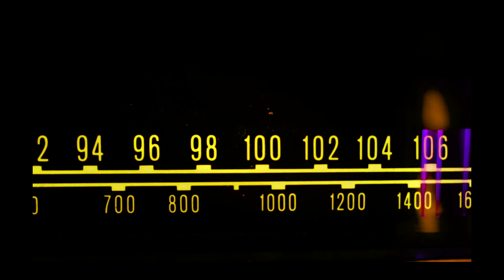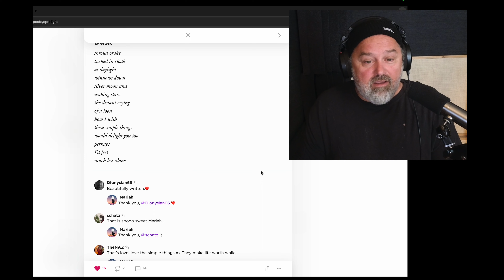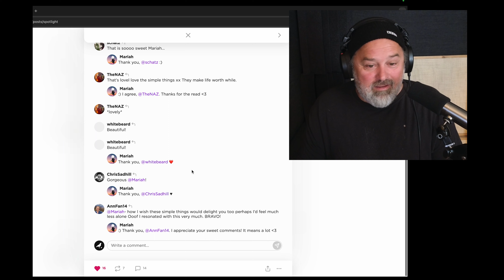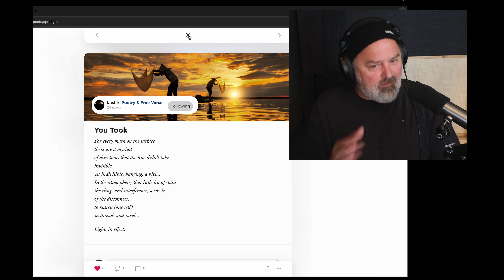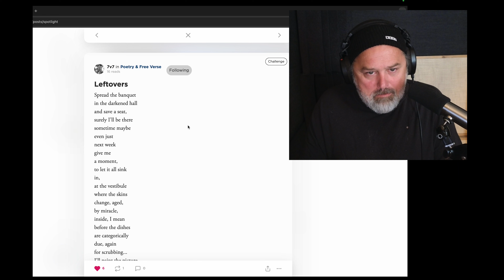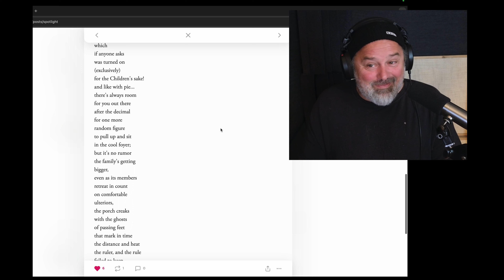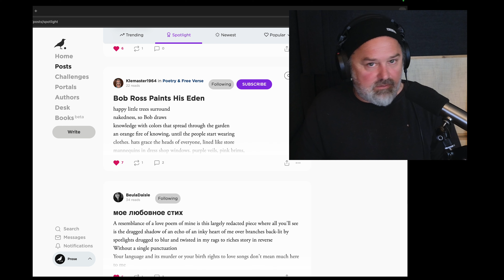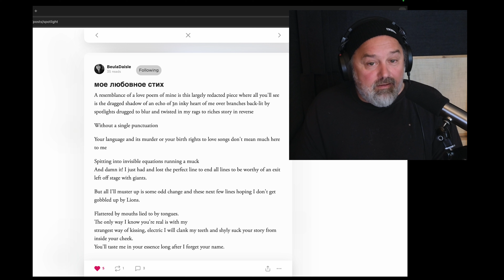Mazzy Star's spell, dusk, Spinoza, leftovers, and one Russian love poem.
Episode double deuce: Mazzy Star lights the way into a dark and light wave of five unyielding talents from the site. Welcome to Prose. We are a literary speakeasy, a place for writers and readers of all genres, a home for each of their walks of life. Come on in.

Featured creator:
Tom Waits

Intro music sample: Gustav Mahler's Symphony No.5

0:00 - Intro/Mazzy Star/rambling
3:13 - Dusk - Mariah
4:18 - Converted Brahmanist 2024 - Spinoza  - mnemonixART
5:45 - You Took- Last
7:30  - Untitled poem - BeulaDaisle
9:15  - Leftovers - 7v7
12:35  - мое любовное стих - BeulaDaisle
16:10- Wrap-up/monkey done